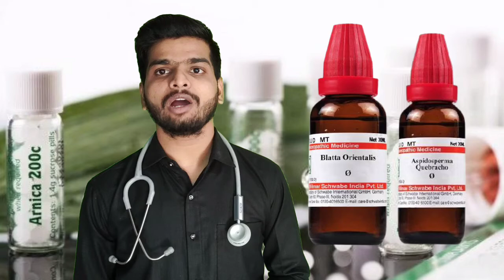अस्थमा का जड़ से इलाज | Homeopathic treatment for Asthma | Bronchitis | allergy | asthma ka ilaj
नमस्कार दोस्तों इस वीडियो में हमने अस्थमा की होम्योपैथिक दवाई के बारे में जानकारी दी है ।
दवाइयों से आपके सेंटर मिलने पर आप दवाई का उपयोग योग्य चिकित्सक के परामर्श अनुसार कर सकते हैं ।

हम से परामर्श लेने के लिए हमें व्हाट्सएप करें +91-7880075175

वीडियो में बताई दवाई को ऑनलाइन खरीदने के लिए नीचे दी हुई लिंक्स पर क्लिक करें 👇
Ars alb 👇

For proper paid Consultantion & online Appointment WhatsApp on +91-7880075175 ( whatsapp massenger only)

{ Consulting Fee - (India) ₹300/- only }
{ Medicine charges extra (Depanding on Disease & Condition ) }
"Medicine's will be home delivered"

You can Directly call me through  CallMe4App
For Directly call Id - Dr.AakashKale@cm4

Stay Healthy
Keep smiling

Thanks & Regards
Dr. AAKASH KALE

Mission
Homoeopathy For All